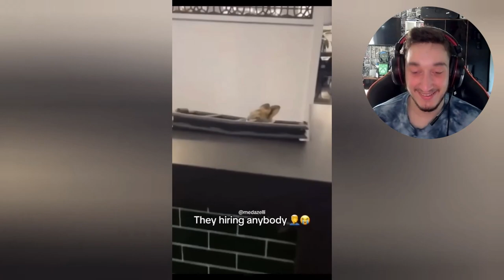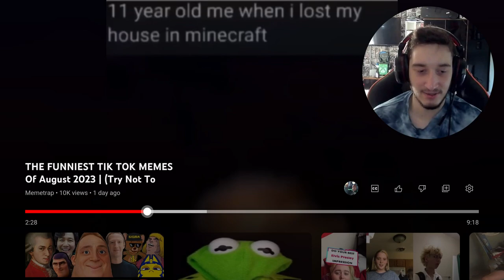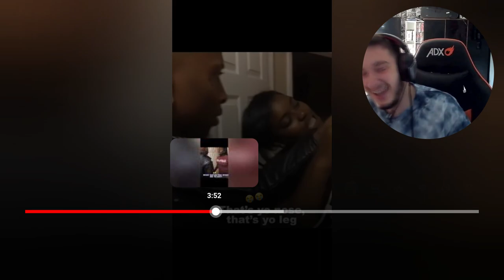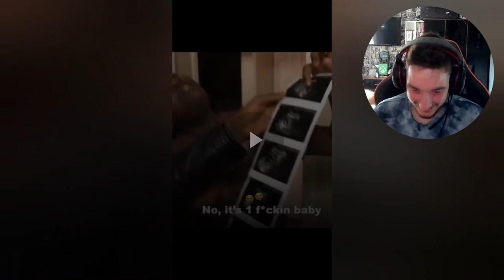Finding The Funniest Videos On The Internet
Back reacting to most popular reaction platform which I tiktok and I have found the funniest videos on there